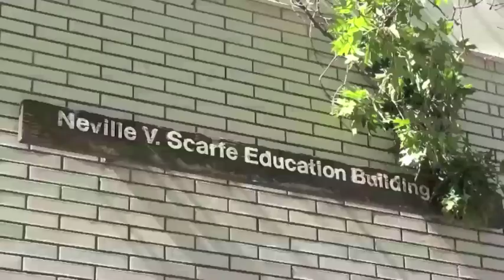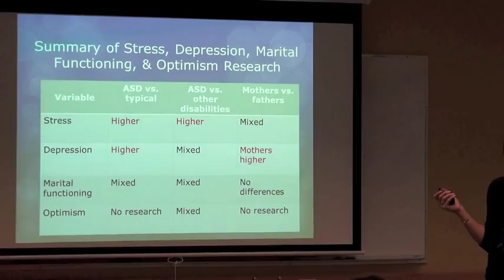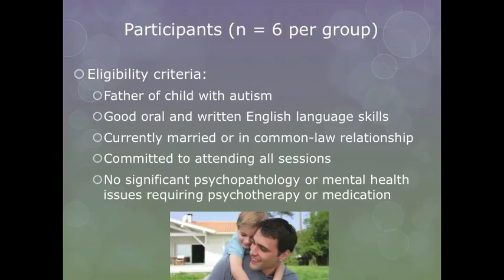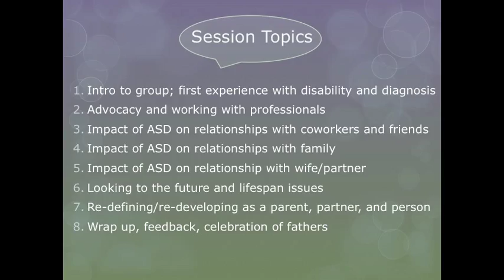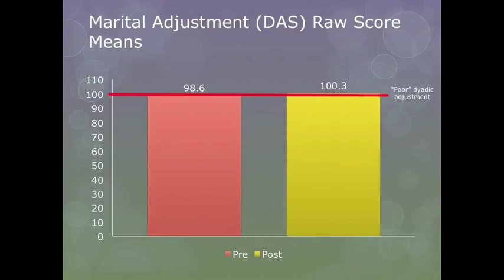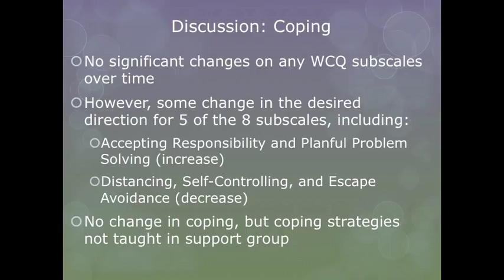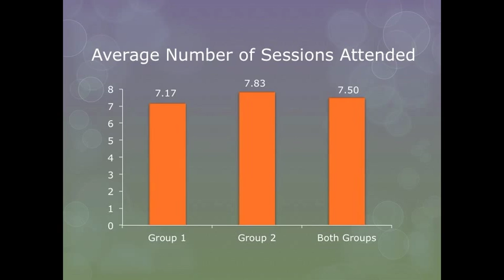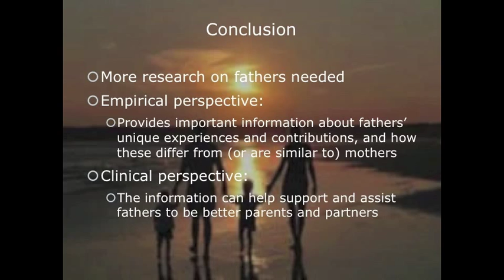Dr. Miriam Elfert: "Shop Talk: Evaluation of a Support Group for Fathers of Children with ASD"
Centre for Interdisciplinary Research and Collaboration in Autism (CIRCA), Faculty of Education, University of British Columbia

This presentation will describe the results of a study in which a
support group for fathers of children with autism spectrum disorder
(ASD) was designed, delivered, and evaluated. Weekly discussion
topics included dealing with the diagnosis and the impact of having a child with ASD on personal and professional relationships. In addition to reviewing the support group protocol, the presentation will describe the results of the outcome measures that evaluated participants’ psychological experiences pre- and post-group, and their perceptions of the group’s utility and value.